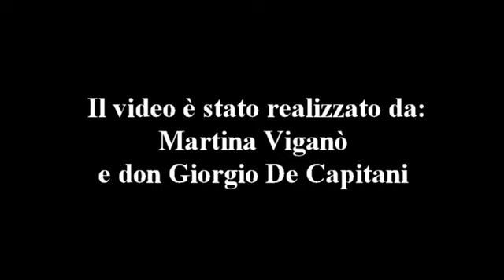Martina Viganò intervista don Giorgio sui sindaci locali e il bene comune